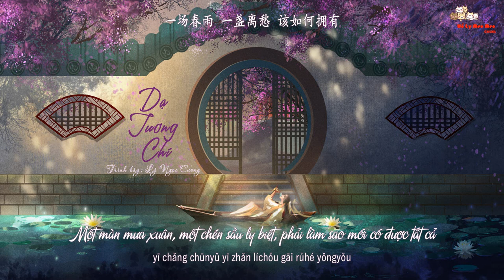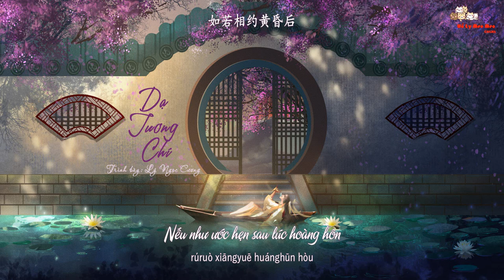[Vietsub] Dạ Tương Chí - Lý Ngọc Cương [夜将至-李玉刚]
Cập nhật sau